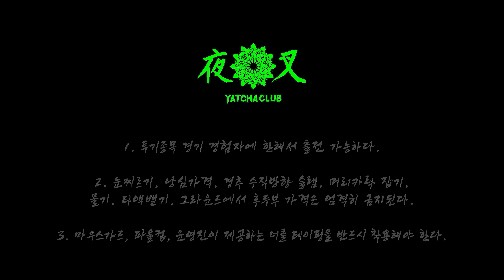더마스터 전현우 vs 유도가이 박광열 [야차클럽-017]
사진으로만 봤던 그 남자..
과연 더마스터(支配者)의 실전싸움 실력은 어떠한가..?
그의 앞에 만만치 않은 유도전공 협객이 나타났다.